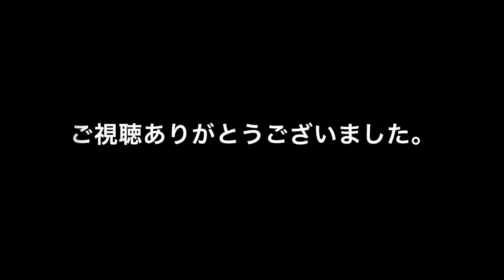不条理狂詩曲 傑作集① 親子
おしょう×ゆうき